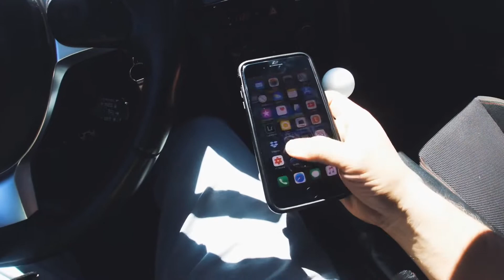Asr private track day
So with all the madness going on we decide to do a private track day. Only 5 drivers allowed which can make for a nice day at the track. First few session we ran Ccw. Managed to get a 1:23 a new personal best in that direction. We then switched to cw my favorite direction. Managed to unofficially brake the record with a 1:20. You’ll also see some footage of me taking the wheel of a s2k and Porsche. Hope you enjoy.